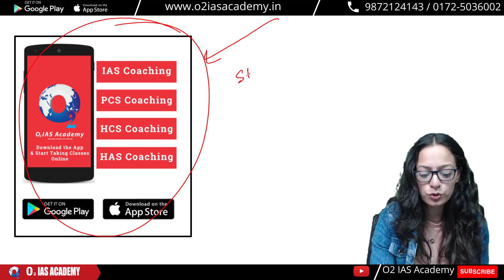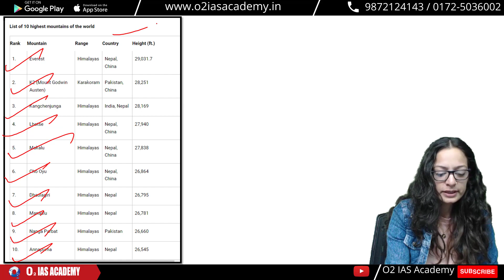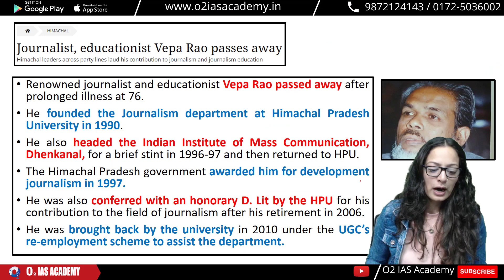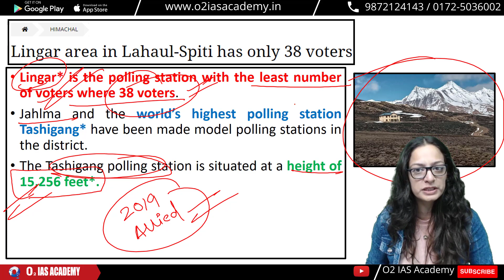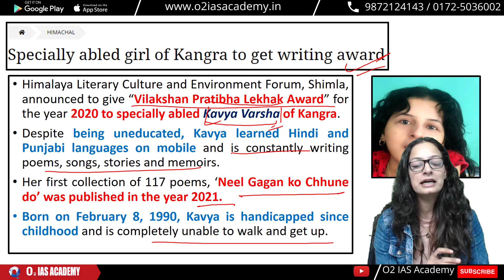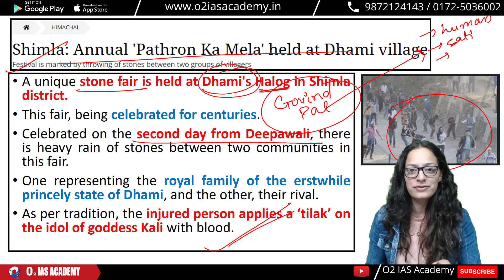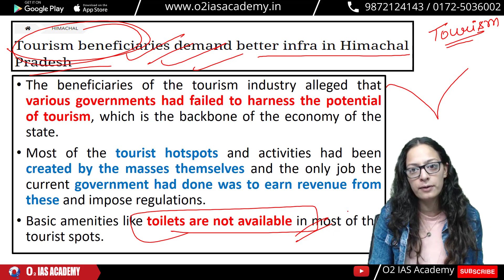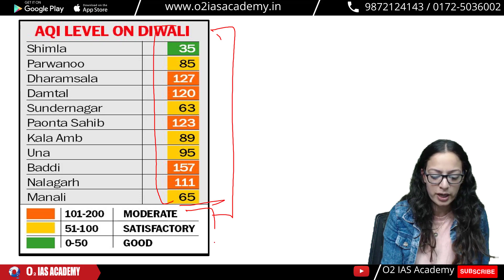Himachal Current Affairs 2022 - Current Affairs for HPAS Exam - HP Current Affairs 2022